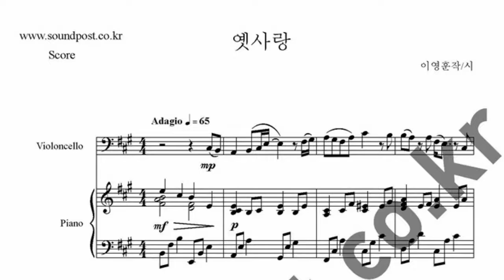이문세 -옛사랑 악보 : 첼로, 피아노